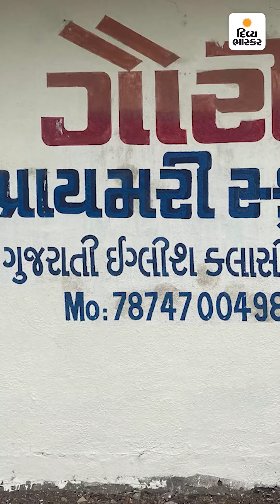FIR નોંધવામાં પોલીસના ઠાગાઠૈયા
FIR નોંધવામાં પોલીસના ઠાગાઠૈયા : રાજકોટની ગૌરી ઇંગ્લીશ મીડિયમ સ્કૂલ બોગસ હોવાના ઘટસ્ફોટ થયાના 15 દિવસે પણ કાર્યવાહી નહિ; 8 ખાનગી સ્કૂલના કનેક્શન ખૂલ્યા